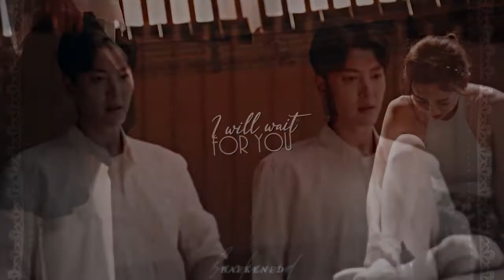Angel's Last Mission ▸ ❛ wait for u ❜ (multicouple fmv)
• Information :
kdrama : Angel's Last Mission : Love
song : Wait for You
singer : Tom Walker
coloring by : melpomene (sandman)
made with : vegas pro 12.0